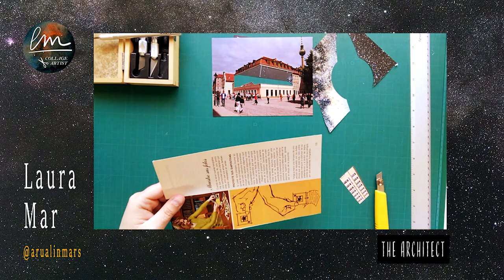the making of "The Architect" || paper analog collage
Hi! Here's a look at the process of making the analog paper collage "The Architect".